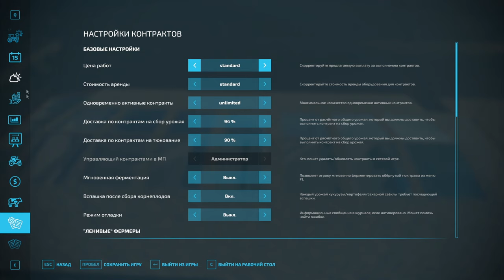FS 22: NF MARSCH №46 - СТЕКЛОТАРНЫЙ ЗАВОД